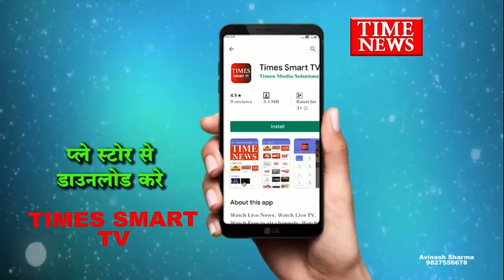बीजेपी राष्ट्रीय महासचिव कैलाश विजयवर्गीय ने किया सरकारी अस्पताल में ऑक्सीजन प्लांट का लोकार्पण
इंदौर के 78 विजयनगर स्थित शासकीय अस्पताल मैं बीजेपी के राष्ट्रीय महासचिव कैलाश विजयवर्गीय ने ऑक्सीजन प्लांट का लोकार्पण किया, दरअसल कोरोना की दूसरी लहर में ऑक्सीजन की जिस तरह से पूरे देश में किल्लत हुई थी उसी को देखते हुए एफएमसी द्वारा आरण्य नगर स्थित शासकीय अस्पताल में ऑक्सीजन प्लांट लगाया गया जिसका शुभारंभ बीजेपी के राष्ट्रीय महासचिव कैलाश विजयवर्गीय द्वारा किया गया इस दौरान मंच पर क्षेत्रीय विधायक रमेश मेंदोला एफ़एमसी कंपनी  अध्यक्ष मौजूद रहे।

इस दौरान पत्रकारों से चर्चा के दौरान बीजेपी के राष्ट्रीय महासचिव कैलाश विजयवर्गीय ने कहा कि मिल क्षेत्र
क्षेत्र के एक छोटे से हॉस्पिटल में ऑक्सीजन प्लांट जनभागीदारी से लगाया गया जिसमें एफएमसी और  क्षेत्रीय विधायक रमेश मेंदोला को बधाई दी।

वही एफ एम सी कंपनी के अध्यक्ष रवि ने बताया कि fmc कृषि विज्ञान के लिए किसानों के लिए  काम करती है और किसानों के फसल सुरक्षा के लिए नए नए प्रोडक्ट लेकर आते हैं इसी को देखते हुए इंदौर में ऑक्सीजन प्लांट डोनेट किए  एफएमसी द्वारा  शिवपुरी और इंदौर में ऑक्सीजन प्लांट खोले गए हैं कुल मिलाकर मध्य प्रदेश में दो ऑक्सीजन प्लांट कोरोना की तीसरी लहर से बचने  के लिए खोले गए हैं साथी जहां-जहां पानी की व्यवस्था नहीं है वहां आरो के प्लांट भी लगाने के बाद एफएमसी अध्यक्ष ने की